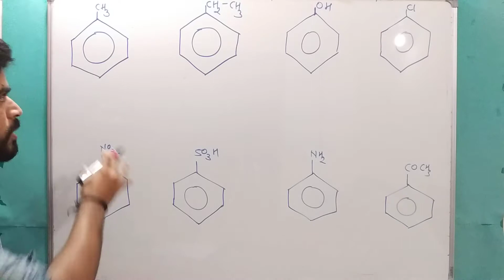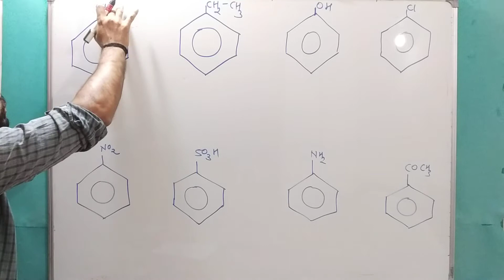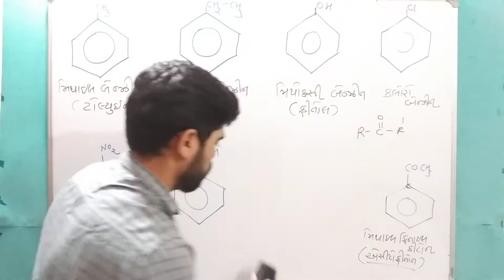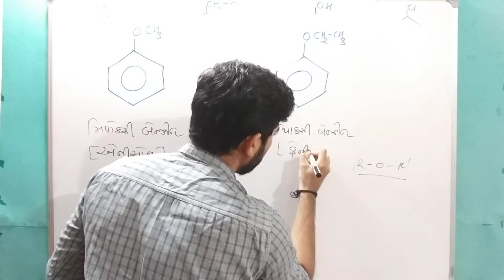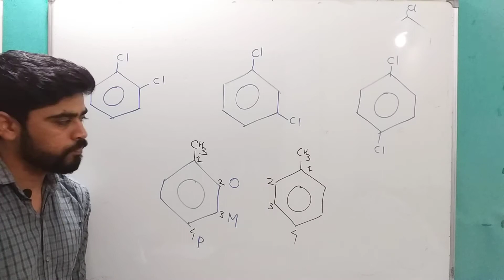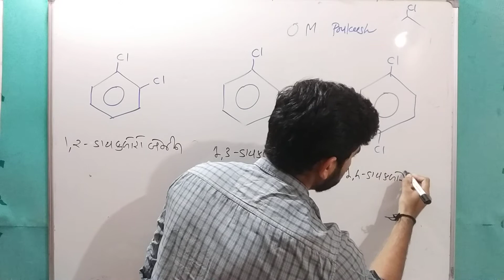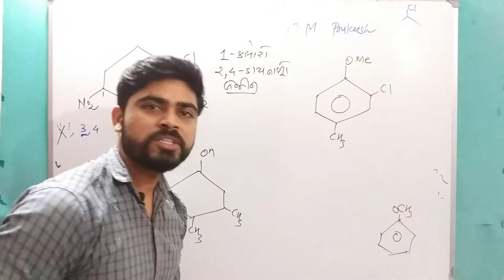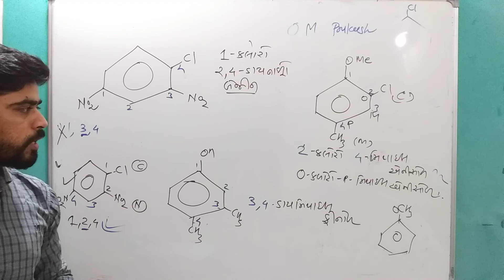Benzene ring compound | GOC| Std 11 chemistry chapter 12 organic chemistry in Gujarati JEE NEET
Beneze ring conatining compound
Phenol Anilene Anisole fenitol |std11 chal 12 chemistry in Gujarati

agrimata kram yaad rakhvani super trick

how to remember priority order of functional group organic chemistry

practice well
polyfunctional group
ether naming
Cyno amine naming

Std 11 chapter 4 chemical bonding